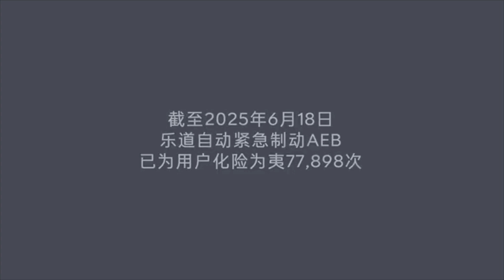Nio's ONVO Completes 77 898! Never Saw this Coming!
Nio's Onvo brand has implemented an advanced Autonomous Emergency Braking (AEB) system in its L60 model, leveraging cutting-edge sensor technology and AI-driven processing to enhance safety. Here’s a detailed breakdown of its features and capabilities:

Key Features of Onvo’s AEB System:

High-Speed Operation
The AEB system functions at speeds of up to 120 km/h (75 mph), significantly higher than many conventional systems, making it effective for highway driving.

It uses a vision-based sensor suite (no LiDAR) with seven 8-megapixel HD cameras and a 4D imaging millimeter-wave radar, enabling long-range detection (up to 687 meters forward and 370 meters for radar).

End-to-End AEB in Software Updates

The recent NT.Coconut 1.2.0 OTA update introduced an end-to-end AEB function, refining collision avoidance logic and integrating it with other driver-assistance features like lane-keeping and adaptive cruise control.

Safety Redundancies

The system is powered by NVIDIA DRIVE Orin (254 TOPS AI compute), ensuring real-time processing with hardware/software redundancies for reliability.

Includes 45 active safety systems as standard, such as forward collision warning (FCW) and blind-spot monitoring (BSD).

Performance in Real-World Scenarios

Onvo claims the AEB contributes to a 25.4% reduction in accidents across Nio/Onvo vehicles, as noted by Chinese insurers.

The system is part of Onvo Smart Driving (OSD), which supports highway pilot and urban navigation with minimal driver intervention (though hands-on-wheel is required).

Regulatory Compliance

The AEB’s development aligns with China’s L3 autonomous driving pilot programs, though it remains classified as L2 for now